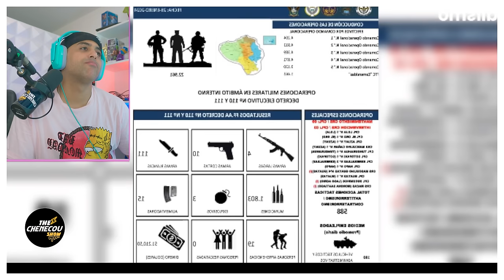ECUADOR Y PERÚ ¡PRESOS VIVEN COMO REYES en la cárcel con piscina, JACUZZI